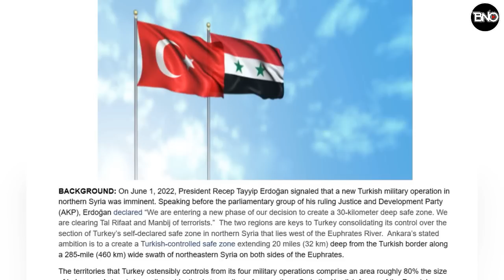İspanyol Prof Misak-ı Milli Haritasını Yayınladı:Türkler Asla Vazgeçmedi! Erivan Mevzi Kazıyor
00:00 HABER ÖZETLERİ
00:26 Ermenistan ateşle oynuyor! Sınır hattında sıcak saatler Ermenistan Mevzi kazmaya başladı
03:47 Aliyev’in KKTC açıklaması Yunanistanı çıldırttı: KASAP Aliyev Kuzey’i bağımsızlığını tanıyor
05:13 Al Sani emri verdi! Katar Türkiye sınırında resmen harekete geçti
06:21 İspanyol Profesör Misak-ı Milli Haritasını yayınladı: ‘’operasyon Tel Rıfat’a olacak’’dedi